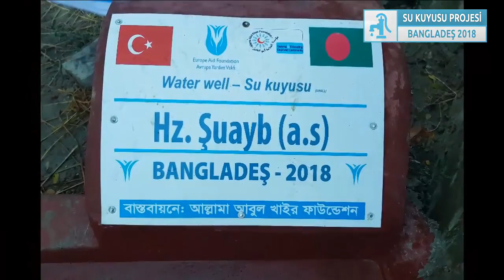2018 HZ NUH SALIH SUAYB BANGLADES SU KUYUSU